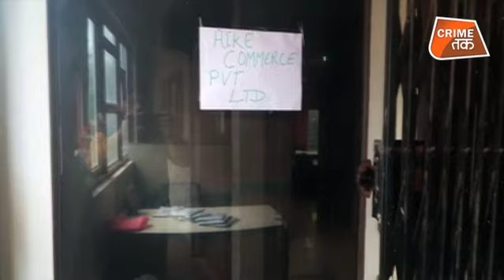विदेश में JOB पाना चाहतें हैं तो इस COMPANY के PHONECALL से बच कर रहें | CRIME TAK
बेरोजगारों को विदेश में नौकरी दिलाने के नाम पर ठगी का ये धंधा बेहद पुराना है । दुख की बात ये है कि इन जालसाजों का शिकार बनने वाले लोग समाज के बेहद नीचे  तबके से आते हैं और लाखों रुपये का इंतजाम कर ठगा जाने के बाद आर्थिक तौर पर खुद को संभालना बेहद मुश्किल हो जाता है।